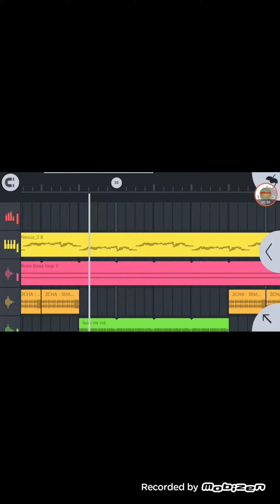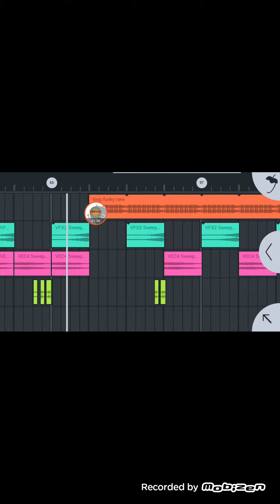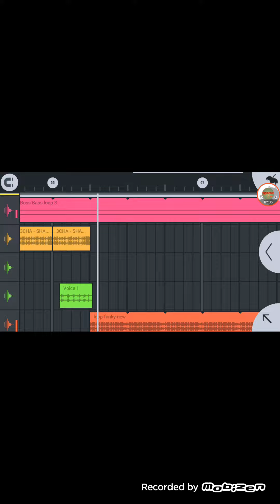free melody បក់ស្លយ download free ជួយចុច subscribe ដាំ 3 free movie ថ្មី